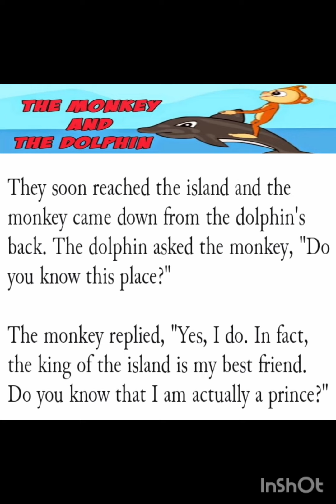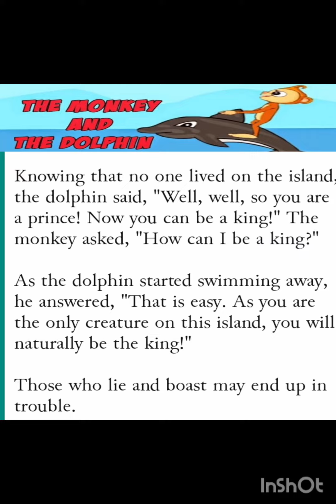The Monkey And The Dolphin story for kids l || Bedtimestories for kids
Hello kids ,

                  Wellcome back to my channel. This is kids channel. Kids channel is an online platform to get education with fun and colors easily..The monkey And The Dolphins story For Kids ...If you like then share like and subscribe my channel kids..